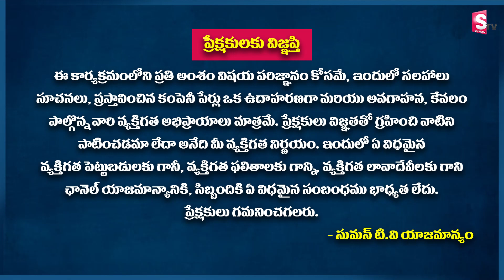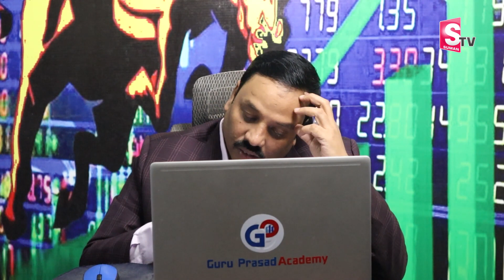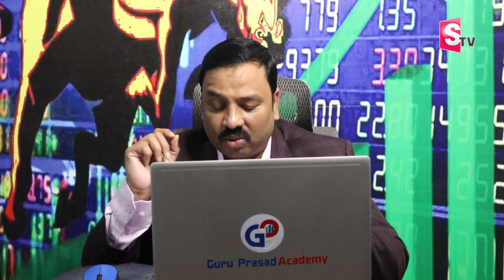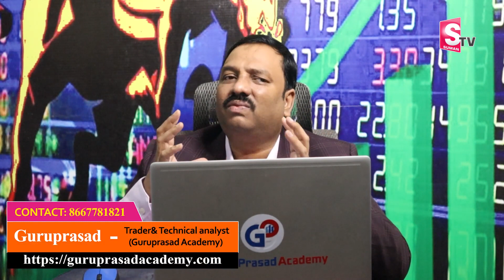4 Best Stocks to by for a short time | Stock Market in Telugu | Guru Prasad | Sumantv Business